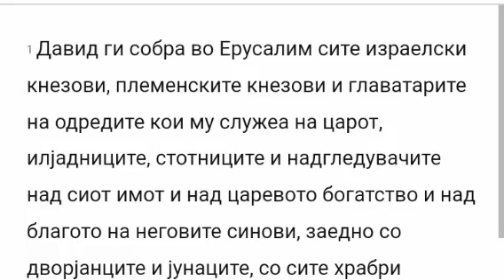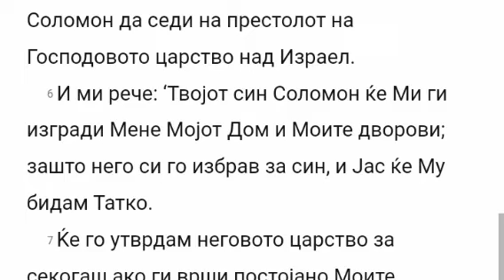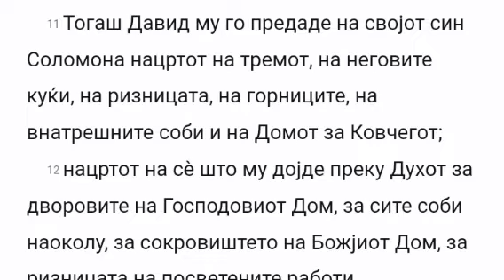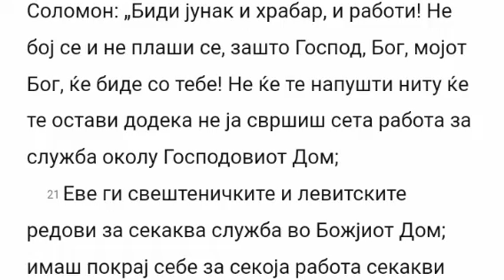Biblija na Makedonski - 1Letopisi 28